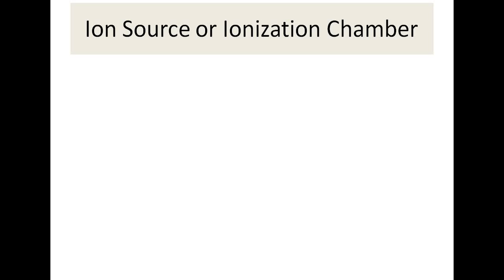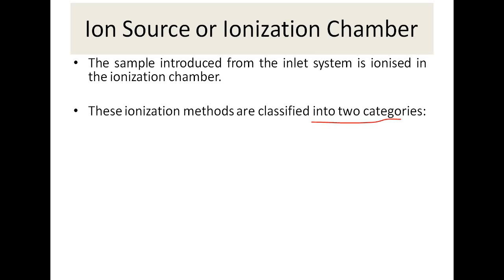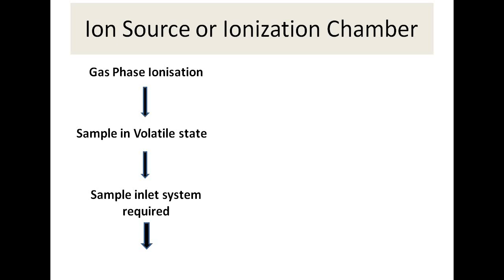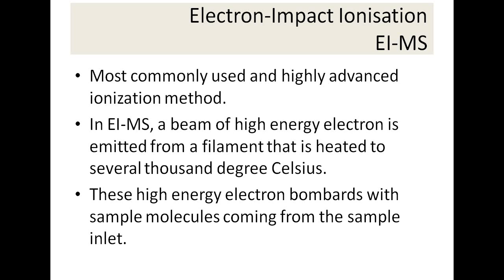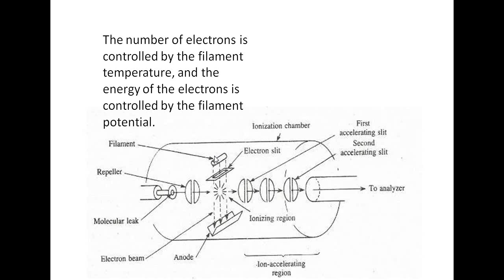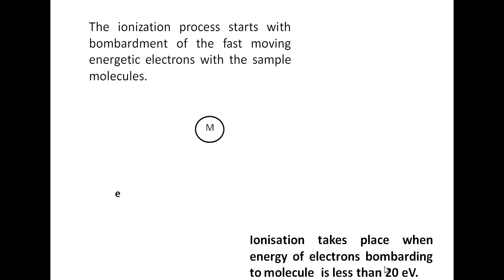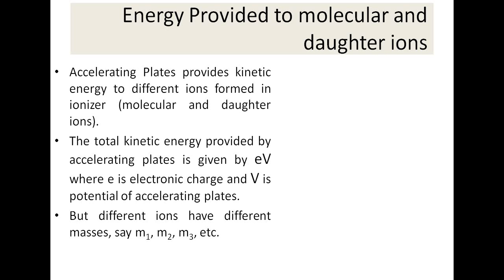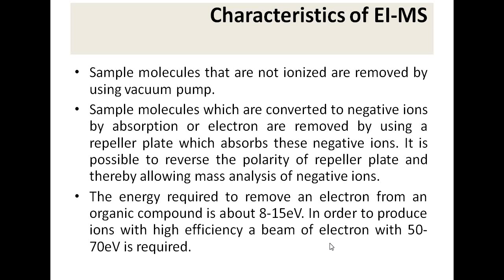Mass Spectrometry 3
Ionization Method: Electron Impact (EI) Ionisation